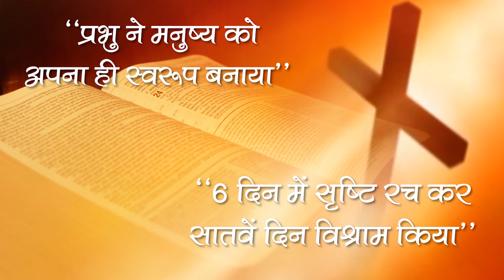1999's Satsangs of Sant Rampal Ji | Rohtak Satsang 1999 | Episode- 07 | SATLOK ASHRAM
1999's Satsangs of Sant Rampal Ji | Rohtak Satsang 1999 | Episode- 07 | SATLOK ASHRAM